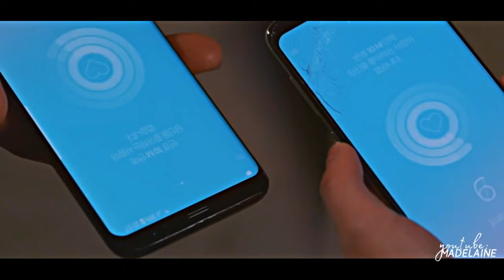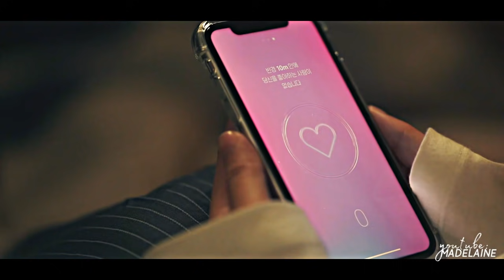Отказалась от первой любви ради другого💔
Дорама: Любовный сигнал 1, 2 сезон
Трек: nicebeatzprod - darkness
Описание:
Дорама основана на одноименном вебтуне и рассказывает о мире, в котором было разработано особое приложение для телефонов. Сигналом оно оповещало владельца о том, что в радиусе 10 метров находится влюбленный в него человек. В центре сюжета трое молодых людей: Ким Чжо Чжо (Ким Со Хён), Хван Сон О (Сон Кан) и Ли Хе Ён (Чон Га Рам). Парни влюблены в девушку, которая изначально была влюблена в Хван Сон О. Однако затем она решила закрыть свое сердце и установила на приложение уникальную защиту, которая не позволяет определить ее истинные чувства. Пути влюбленных школьников разошлись, и встретились они лишь спустя долгое время.